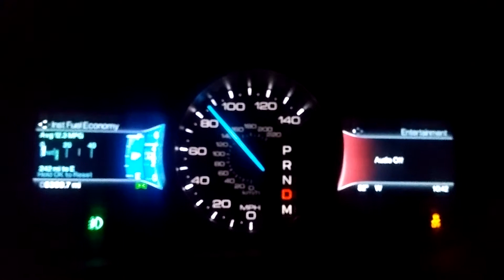2015 Explorer Sport 0-60 Livernois tune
15 explorer sport stock with 91 livernois tune